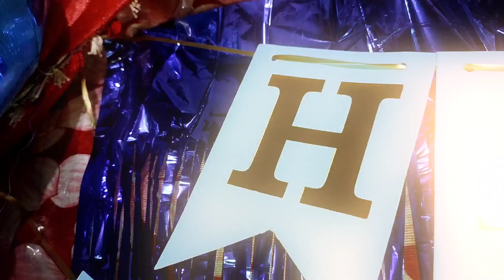MY first birthday celebration 🥳🪄🎉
NephewsFirstBirthday (specific to your vlog)